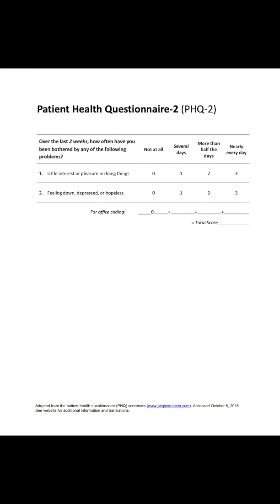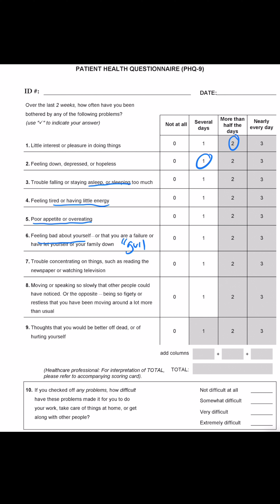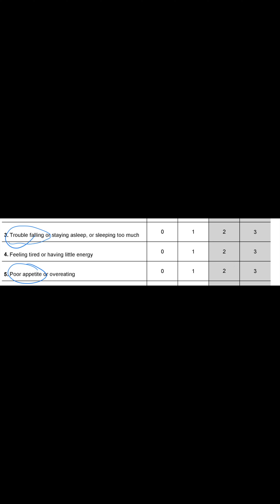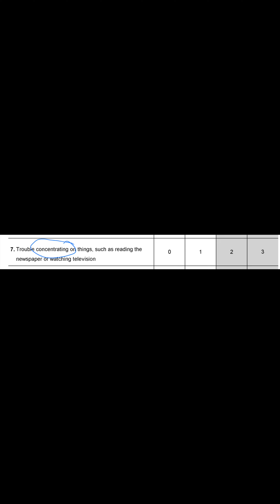PHQ 9 for Depression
0:00 PHQ 2
1:03 PHQ 9
2:02 Treatment approaches
2:30 Targeting certain symptoms with medications